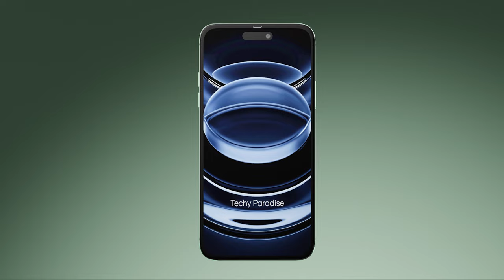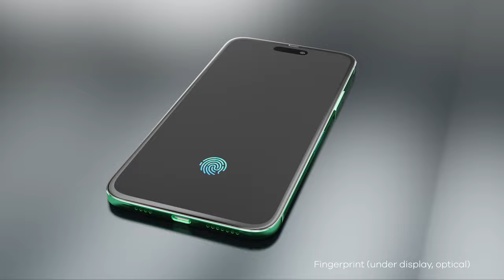Xiaomi Redmi Note 13 Pro Trailer 2022 Concept Design Official introduction !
Xiaomi Redmi Note 13 Pro Trailer Concept Official Introduction.
Xiaomi Redmi Note 13 Pro Design (2022) Official Videos and Render with some features.

Xiaomi Redmi Note 13 Master has proactively affirmed that its next leader will utilize the MediaTek Dimensity 1080 (6nm), in any case, the organization has attempted to stay quiet about certain things. Things that definitely spilled - here are a few informal insights concerning the Xiaomi Redmi Note 13 Expert. We've previously seen a Geekbench result for the Redmi Note and its new chipset. The unit that ran the test had 12GB of Slam - that would be LP-DDR5X Smash, as indicated by the bits of gossip. The quick chip will likewise utilize its help for the new UFS 4.0 capacity design, however limits are yet to be determined.

The Redmi Note 12 Master will be a more reasonable other option. It likewise has a 6.6" show, however it will be an E5 board with FHD+ goal and 120Hz invigorate rate. Thus, it will have lower goal and invigorate rate, yet it will likewise have less GPU power - the telephone will utilize the impending Dimensity 1080. We heard cap the Note 13 Genius + will be all the more remarkable with a Snapdragon 790.

At any rate, theRedmi Note 13 Star is supposed to have a 5,000mAh battery with 105W quick charging support, very much like the iPhone 14 Master Dynamic island. There isn't a lot of on the camera other than that the primary module will have OIS.

Xiaomi Redmi Note 13  has not set official dates yet, however there is a decent opportunity that theRedmi Note 1 will be divulged before the finish of this current year (it is normal in India and Malaysia among different locales).

The Xiaomi Redmi Note 13 Pro SmartPhone (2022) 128GB Release in Aug 2022 & runs on Android 12.0, upgradable to Android 14.0.The phone is available so many color i.e. Prism White,  Ceramic Black, Ceramic White, Red has a built in UD fingerprint sensor primary security , along with the host of connectivity options in terms Conditions of 3G, 4G,5G Wifi Bluetooth capabilities and More. The Smartphone is available with 256 GB Maybe Another one is 512GB storage.

Oppo Xiaomi Redmi Note 13 Pro is powered by MediaTek Dimensity 1080 5G (6 nm),Octa-core processor. A 8GB of RAM ensures Smartphone runs smoothly even the most memory intensive applications (Apps) and still shows no signs of lag. 128 GB and 256 of internal storage can be expanded to 512GB.

Xiaomi Redmi Note 13 Pro comes with a powerful Non-removable Li-Ion 5000 mAh battery to support it's 6.67" inches screen with display having a resolution of 1080x2400 pixels, 20:9 ratio (~490 ppi density). The screen is also protected by a Corning Gorilla Glass 7 not confirm.

Xiaomi Redmi Note 13 Pro 2022 boasts of  Camera:64MP, f/1.7, PDAF;+  8MP, f/2.2, (ultrawide) +2 MP f/2.2 Wide Lens;and and 20 MP megapixel Front Camera with The infinity Display. Xiaomi Redmi Note 13 Pro also supports Face Detection and high dynamic range(HDR) imaging Geo-tagging, touch focus, face detection, HDR, panorama.Additionally, the Oppo F23 Pro will also be run on supporting 5G connectivity.

Redmi Note 13 Pro will be get powered by the latest MediaTek Dimensity 1080 5G (6 nm) paired with up to 8 GB of Ram. That seems like a substantial Upgradeover the Xiaomi Redmi Note 12 Pro which Uses the MediaTek Dimensity 1080 5G (6 nm). Connectivity includes Bluetooth 5 and dual-band GPS. One entirely new feature is Google assistant that provides and more.